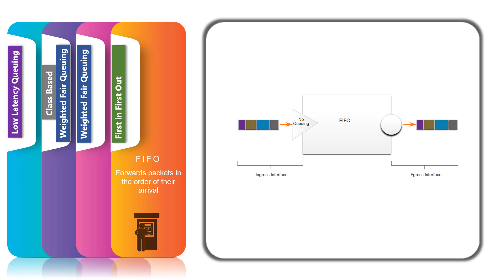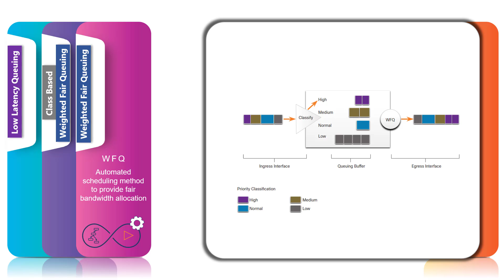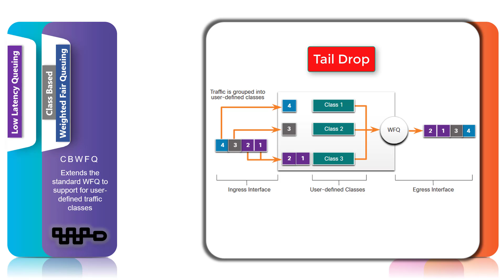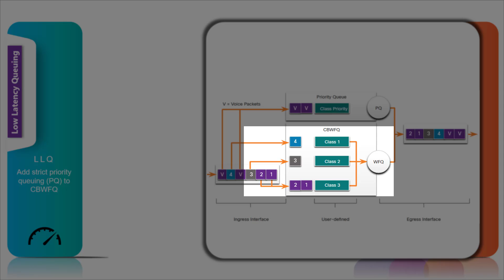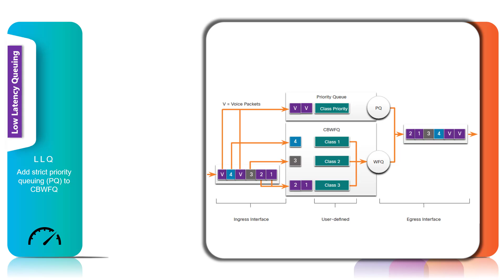How QoS improve the network communication and What are the most famous Cisco recommended Algorithms?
Quality of Service (QoS) implementation is very important in today's network infrastructures. Most of us know how to configure QoS, but we know less about the QoS algorithm operations.

If you are doing CCNA this video will be really valuable to know the basics of famous QoS algorithm operations.

Use our websites to get more knowledge in wide verity of knowledge.